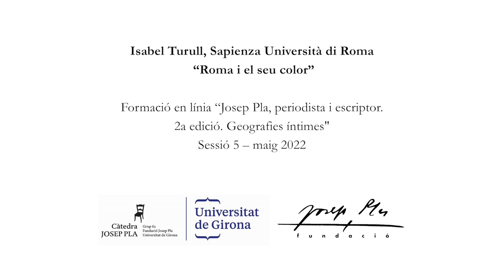03.05.22 — Roma i el seu color. Isabel Turull, Sapienza Università di Roma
Aula de Lletres. Curs 2022. Formació en línia “Josep Pla, periodista i escriptor. 2a. edició. Geografies íntimes"

L’Aula de Lletres juntament amb la Càtedra Josep Pla ofereix formació en línia gratuïta.

Mòdul I. Infantesa i joventut

11.01.22 — Girona: records per a tota la vida. Glòria Granell, filòloga i gestora cultural.
08.02.22 — Barcelona, l’estudiant flâneur. Maria Nunes, filòloga i escriptora
08.03.22 — París, la vida literària. Antoni Martí Monterde, Universitat de Barcelona.
15.03.22  Sessió de debat i síntesi en directe 18 h
Mòdul II. Maduresa

05.04.22 — Lisboa i l’iberisme. Jesús Revelles, Universitat de les Illes Balears
03.05.22 — Roma i el seu color. Isabel Turull, Sapienza Università di Roma
07.06.22 — Nova York, la gran abundància. Maria Dasca, Universitat Pompeu Fabra
14.06.22  Sessió de debat i síntesi en directe 18 h

Per participar a les dues Sessions de debat en directe podeu fer la inscripció a – 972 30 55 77 i us enviarem l’enllaç uns dies abans.

Amb la col·laboració de: Institució de les Lletres Catalanes i Ministerio de Universidades.